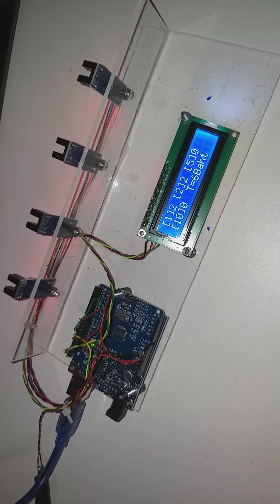วงจรควบคุม เครื่องแยกเหรียญ 4ชนิดโดยใช้เซนเซอร์ก้ามปู